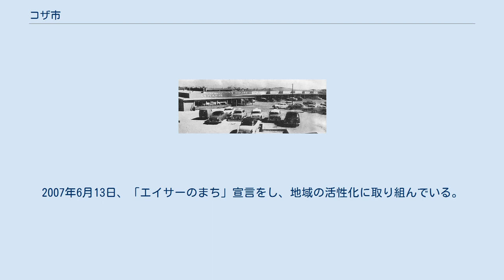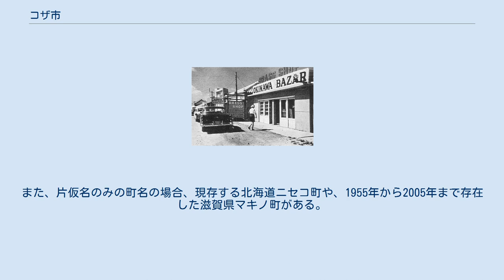コザ市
沖縄県の市町村_(廃止)
コザ市（ござし）は、かつて1956年から1974年まで沖縄県の沖縄本島中部にあった市であり、日本で唯一のカタカナ表記の市名であった。
また、沖縄県内の市、沖縄本島中部では唯一海に面していない自治体だった。
 もともとは越來村（ごえくそん）という地名であったが、1945年4月、沖縄戦で上陸したアメリカ軍が、同村字嘉間良一帯に宣撫隊本部を、同村字胡屋（ごや）に野戦病院・物資集積所等を建設、「キャンプ・コザ」と呼んだ。
また同地に難民収容所が開設され、人口増加に伴い同年9月から一時的に胡差市（こざし）となる。
コザという名は隣接する美里村の古謝（こじゃ）と、越來村の胡屋（ごや）が混同されたのではないかと言われている（占領時に英語表記つづりの誤読がそのまま採用されたとの説もある）。
 1946年4月に元の越來村に戻ったが、1956年6月13日にコザ村（コザそん）と改称、7月1日に市に昇格し、以後、沖縄本島中部の中心都市として発展。
1974年4月1日に美里村と合併し沖縄市となり、コザ市は消滅した。
市役所は字仲宗根に置かれ、合併後はそのまま沖縄市役所となり、のちの住居表示実施に伴う町名変更で仲宗根町となった。
 戦前の越來村は、畑の多い農村だった。
 その後、畑だったところに嘉手納基地などの米軍基地が次々と建設され大きく一変する。
 合併後、沖縄市となってから「コザ」の名が消え（字名や町名に「コザ」の文字は使われていない）、市役所だけでなく警察署・郵便局・裁判所支部などの公共機関や道路案内標識の表示が次々と「コザ」から「沖縄」と変更した（道路標識は最初「沖縄市」と表示したが、1980年代以降「沖縄」に変更した）。
しかし、混乱を防ぐため現在でも県税事務所はコザの名称が使用されているほか、銀行や商店などの民間企業の支店などはコザの名称が使われており、学校名にも残っている。
こうして市の中心部は今でも「コザ」の名称で親しまれており、その地へ行く場合「沖縄市へ行く」というよりも「コザへ行く」という人が多く、「沖縄市コザ」と使う人はまずいない。
また「コザ」は「胡屋」あるいは「古謝」の転訛であると言われるが、交差点（十字路）は「胡屋十字路」と「コザ十字路」が別々に存在し、古謝という地名も健在である。
 合併後の沖縄市は、沖縄本島中部の中核都市と発展し人口が県都那覇市に次いで2番目に多く、1980年代半ばには10万人を突破した。
また嘉手納基地や嘉手納弾薬庫など多くの米軍基地を抱え、現在でも市の北西部の多くが基地となっている。
しかし、旧美里村を中心に返還されている旧米軍用地もあり、跡地に住宅が建てられ、市の人口も旧コザ市よりも旧美里村が上回るようになった。
かつて市の中心部にあった裁判所や保健所も、旧美里村域へ移転した。
最近では旧コザ市の商店街などは廃れている。
 コザ市（現在の沖縄市）主催で1956年に全島エイサーコンクール（現・沖縄全島エイサーまつり）を開催。
2007年6月13日、「エイサーのまち」宣言をし、地域の活性化に取り組んでいる。
 大学 高等学校 中学校 小学校 道路 路線バス ^ 漢字と片仮名の混合市名の場合、現存する山梨県南アルプス市や、1959年から1966年まで存在した長野県篠ノ井市がある。
また、片仮名のみの町名の場合、現存する北海道ニセコ町や、1955年から2005年まで存在した滋賀県マキノ町がある。
 ^ 、第366回沖縄市議会定例会（2013年9月27日） ^ 『KOZA BUNKA BOX』第11号（沖縄市役所、2015年）。
「自治体名称の変更」と「市昇格」は同時には行えないため、3週間だけの村「コザ村」が誕生することになった。
 ^ 沖縄市の歴史 (PDF) ^ 歴代知事編纂会 1983, 809-814頁.